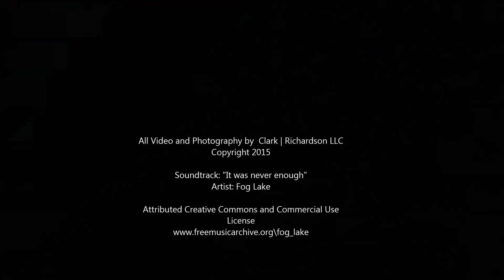Eilers Residence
Our Eilers Residence is a master suite addition and renovation to an existing Central Austin Home built in the 1930's.  The simple axial layout of the master bedroom is tied directly on axis to the master bath suite with the bed on axis with a free standing soaker tub.  Walnut cabinets are used throughout including a built in master closet and the master vanity cabinets.  A lueder's limestone floor and feature wall frame the master bath with views to the existing heritage tree to the east of the house.